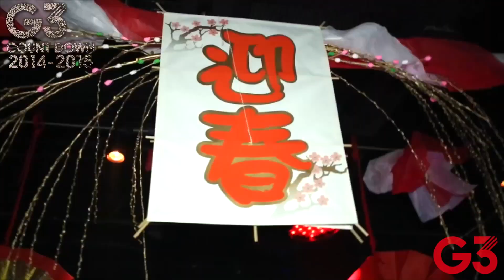CLUB G3 COUNTDOWN PARTY (2014-2015)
2014年10月3日にグランドオープンしたG3。
おかげさまでド派手に2015年を迎えることができました！！
そのカウントダウンパーティーの映像がUPされましたよ〜♫
みんなの最高の笑顔がいっぱいです*\(^o^)/*
これを観て是非また遊びに来てくださいね〜♡

2015年もG3を宜しくお願い致します！！

ジラフ大阪の横にG2姉妹店として、クラブ「G3」がグランドオープン！ ミナミの中心地から革新的なクラブカルチャーを発信！女性は毎日入場無料！ オールミックスにワールドワイドな要素を取り込んだジャンルレスサウンド空間「G3」­！！

CLUB G3 offer you SPECIAL DEAL EVERYDAY!
NO ENTRANCE FEE(must buy a drink ticket for 500yen)
or
More than 50 kinds of Drink!
ALL YOU CAN DRINK FOR Weekday 2,000yen and Weekend 3,000yen
Get new experience in your life and have a fun at club G3
We are always waiting for you!

〒542-0084
大阪市中央区宗右衛門町7-7ムーンライトビル2F（リバーウォーク側がエントランス­）